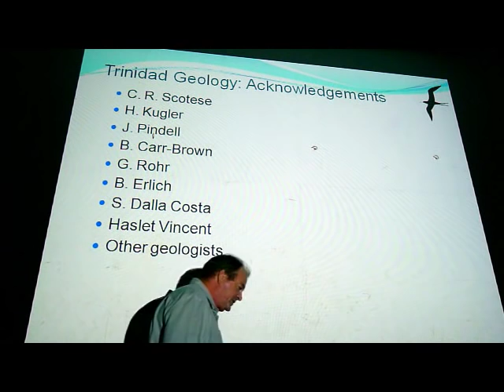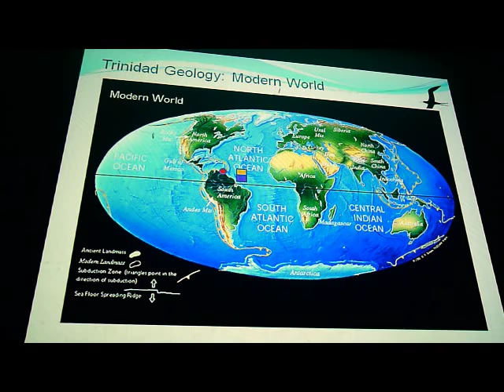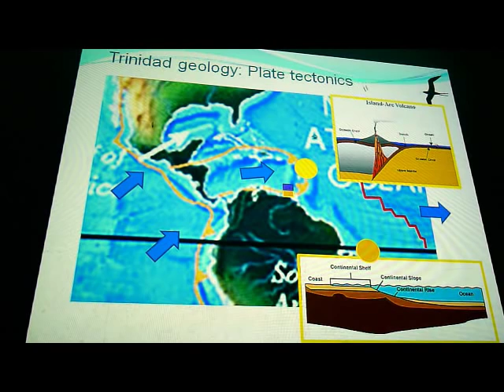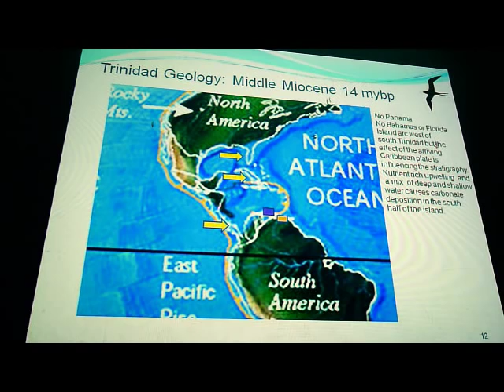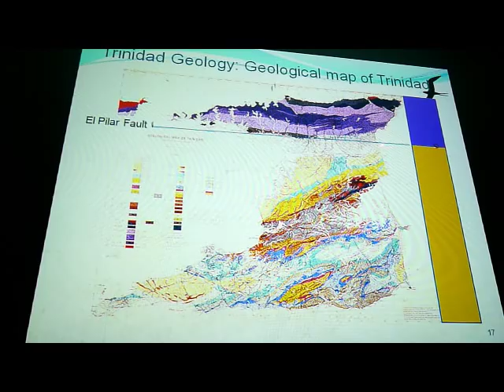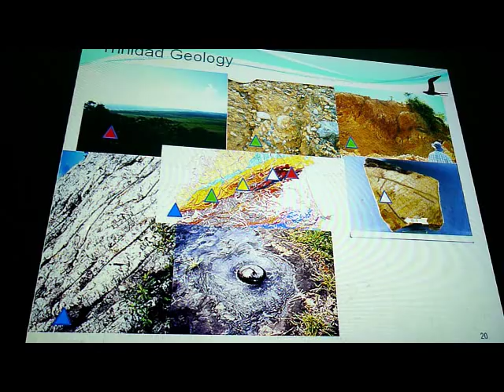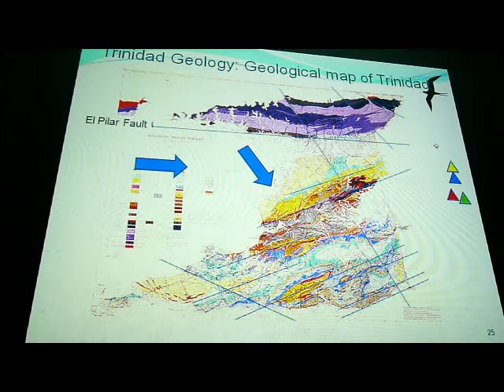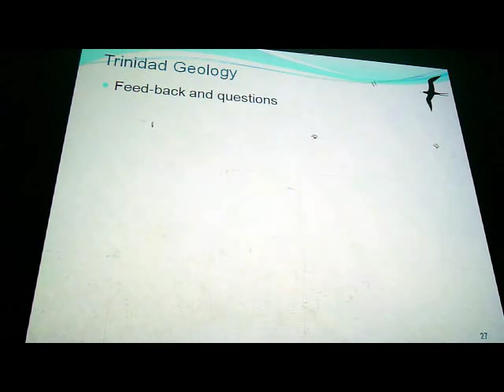Geology of Trinidad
Phillip Farfan
13 June 2013